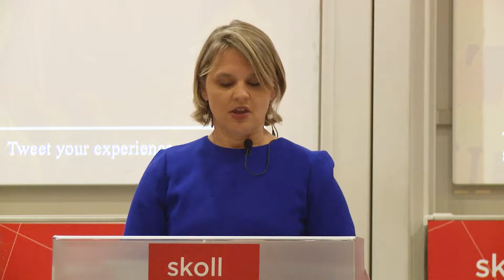Mara Bolis: "Is the lack of pipeline the real constraint?"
Mara has over 15 years of experience working in the fields of international development, emerging markets finance and business. Mara leads on Oxfam's work on shareholder advocacy directd at US corporations, as well as influencing work on impact investing. Mara is the global lead on the Women in Small Enterprise initiative, which includes Oxfam America’s first impact investing fund that focuses on women entrepreneurs in Latin America.

Prior to Oxfam, Mara consulted with the Middle East Investment Initiative, a public-private partnership of the Aspen Institute, the Overseas Private Investment Corporation, and the Palestinian Investment Fund, to develop a new form of small business insurance to help Palestinian exporters hindered by travel restrictions. Prior to that she worked at the Federal Reserve Bank of New York as an emerging markets financial sector analyst. She has worked with various international finance and development organizations, including US Export-Import Bank, the Overseas Private Investment Corporation and the World Bank. She has an MBA from Johns Hopkins University and a Masters in Foreign Service from Georgetown University. Mara speaks fluent Latvian and basic Russian.